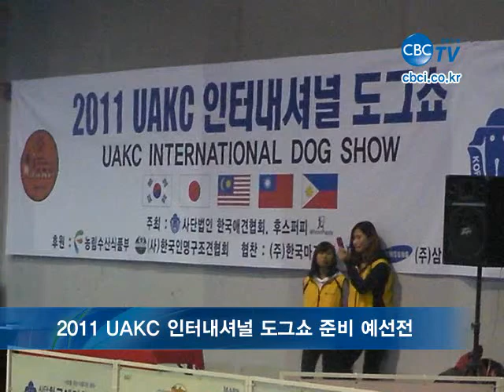2011 UAKC 인터내셔널 도그쇼 준비 예선전